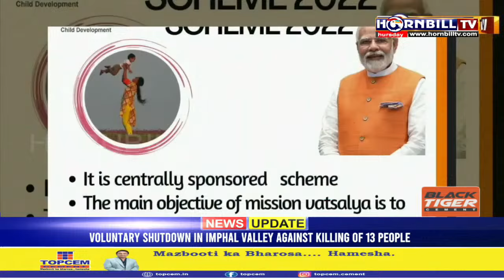HORNBILL FESTIVAL 2023: DAY 7| LIVE | HORNBILLTV